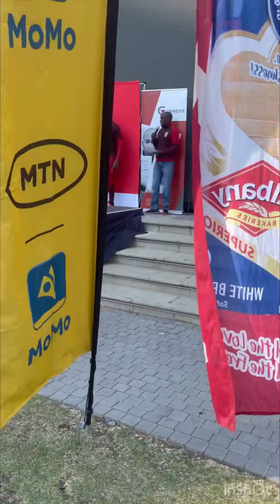RunAlexJuniors Trio. Excellent work Lil’champs 🥇🥈🥉